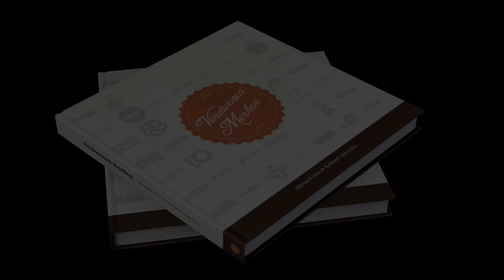Becam leningen met Leningman Frits Bom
Becam was een merk wat onder de DSB Bank viel. Het hield zich net als de andere bekende DSB-merken waaronder Lenen.nl e Postkrediet voornamelijk bezig met financieringen. Frits Bom  (oa Consumentenman en Vakantieman) werd gestrik voor de reclame waar hij al De Leningman financieel advies gaf.